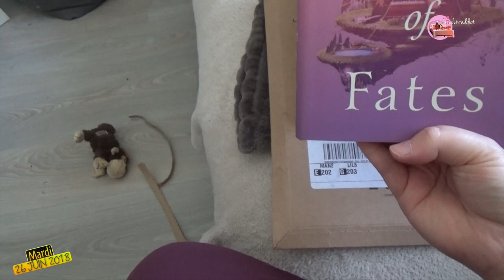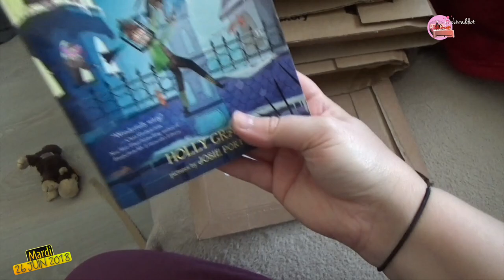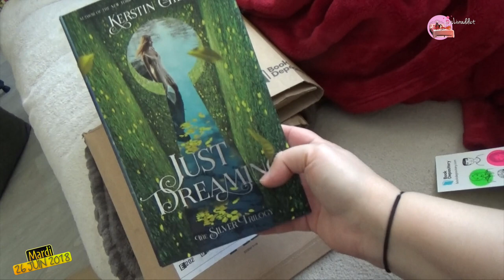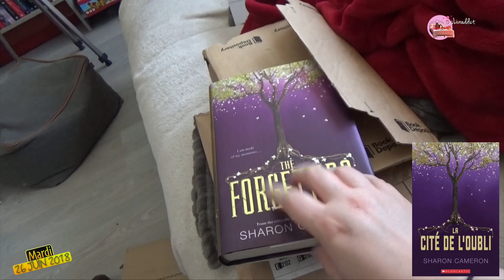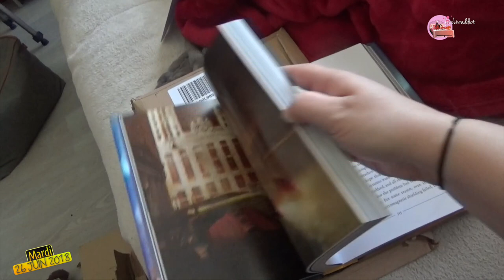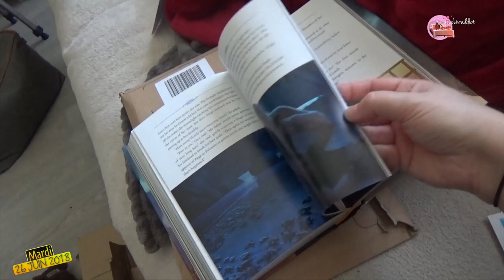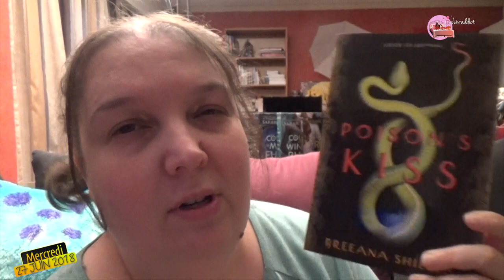VLOG #16 🎥 CELUI QUI RECOIT QUELQUES PAQUETS ! 🎥JessLivraddict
Voici en VLOG les journées des 25 au 27 juin !

Timeless sort en VF le 17/10/2018 sous le titre : Timeless #1, les rangers de Vastlantique.

Pour m'aider à réaliser mes projets professionnels, si le coeur vous en dit, n'hésitez pas à me tiper !
(Aucune obligation, je le rappelle)

Si tu veux voir ce que je projette d'acheter, checke mes WL (attention, elles ne sont pas publiées pour que tu m'offres un cadeau !) :